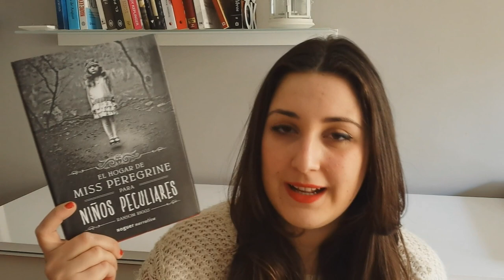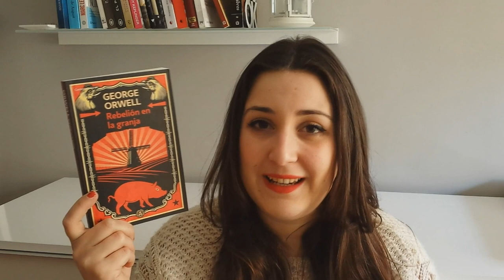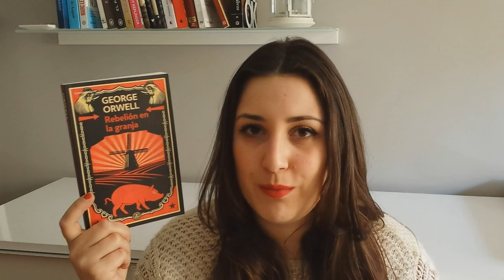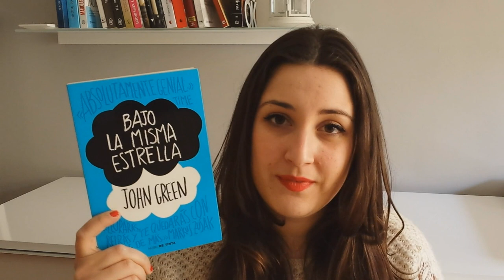TOP TEN | Libros favoritos 2013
ϟ Entra en mi pensadero ϟ